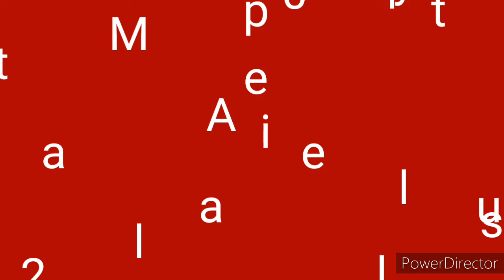All Hero Players In Real Cricket 20 !! Multiplayer mode